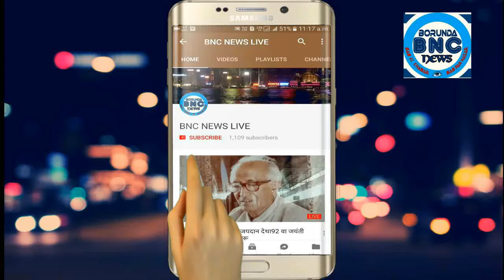RSS के पथ संचलन में सैकड़ों लोगों ने लिया भाग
शस्त्र पूजन के साथ की धार्मिक चर्चा @ BNC NEWS LIVE